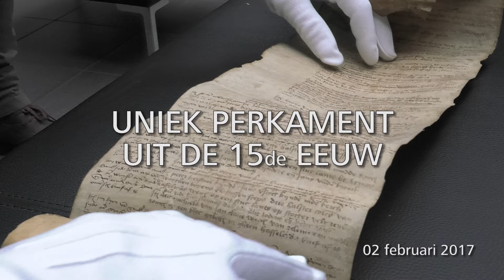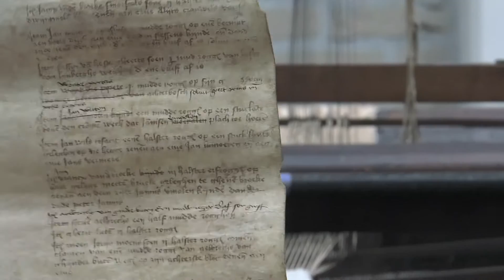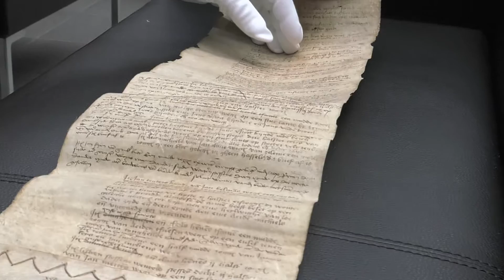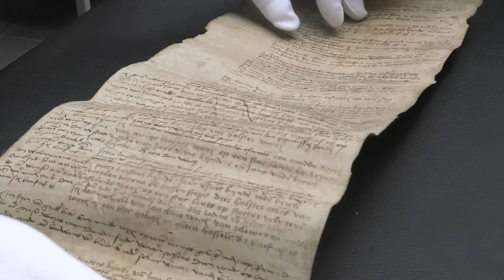Uniek perkament uit de 15de eeuw in Mol 02 februari 2017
AFM. De Kamer van Heemkunde is vanaf nu in het bezit van een perkament uit de 15de eeuw. Het document is in zeer goede staat en heeft een lengte van 1m47. Het historisch belang van dit perkament valt moeilijk in te schatten.